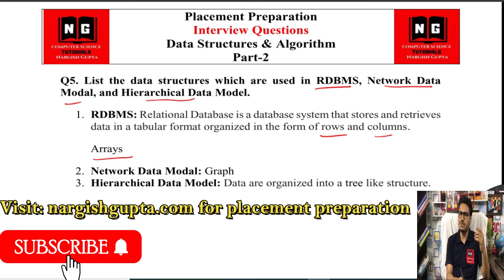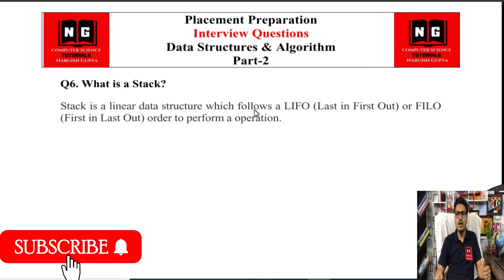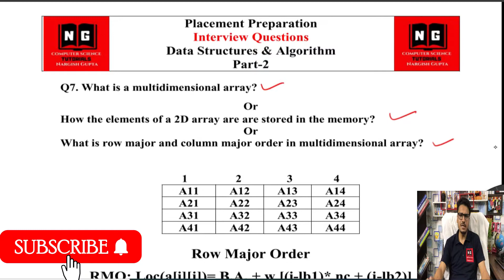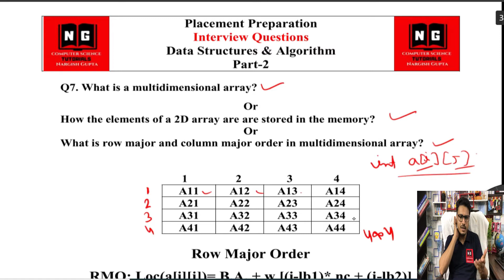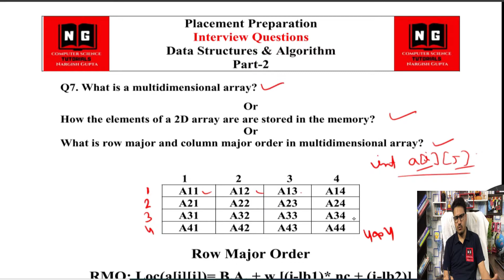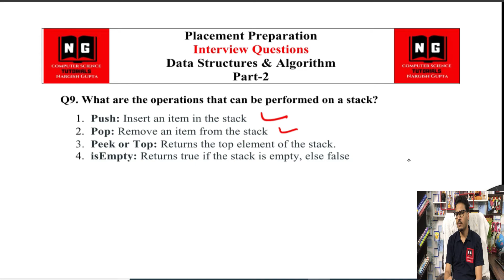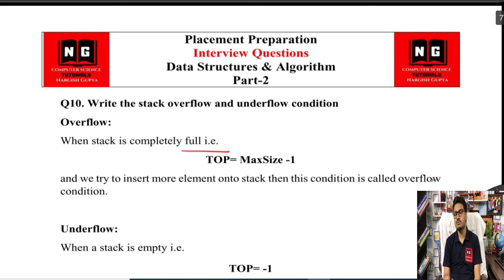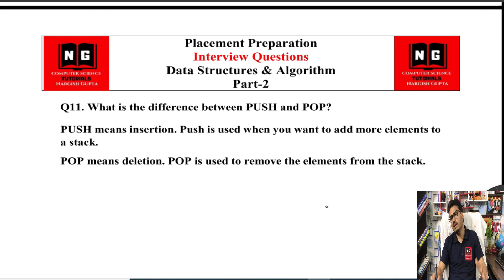Placement Preparation | Data Structures Interview Questions and Answers | PART 2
In this video, I have explained questions related to data structures and algorithm which is asked in interviews. For placement preparation of any MNC's like TCS, Wipro, Capgemini, Infosys etc. you need to prepare all the basics of the subject. Through this video lectures series, I will be covered approximately 100 interview questions based on computer science subjects (Data Structures and Algorithm)
This video covered the interview questions for the following companies:
1. TCS interview
2. Wipro Interview
3. Accenture Interview
4. Zensar Interview
5. Infosys Interview
6. Capgemini Interview etc.

I have created this free of cost YouTube channel for computer science and information technology students. Through this channel, I have tried to explain some important topics in a simple way. This channel is very helpful for computer science engineering students who may be from GATE, NET, M.TECH, B.Tech, BCA, BSC, MCA, MSC, etc. In this channel, I am trying to cover previous years solved GATE questions, Data Structures, Algorithm Design, Operating System, Data Base Management System(DBMS), Theory of computation (TOC), compiler design, C programming, etc.